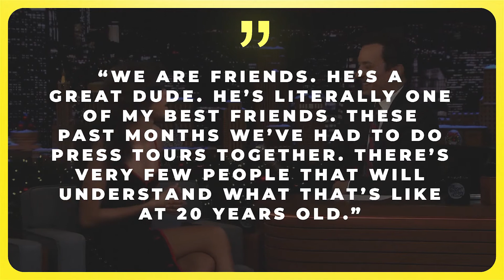The Best Avengers Reactions On Tom Holland & Zendaya Dating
It has only been a month since Tom Holland and Zendaya were spotted sharing a PDA in Tom’s car, and since then all kinds of speculations have been swirling about them on the internet.

The thing is their alleged relationship has been shrouded in gossip since 2017, when the actors first appeared together on screen.

And while Tomdaya’s fans are over the moon about this news, they are also wondering how the Avengers family, Tom and Zendaya’s co-stars, feel about this long-waiting romance.